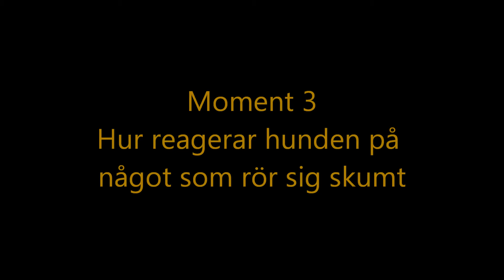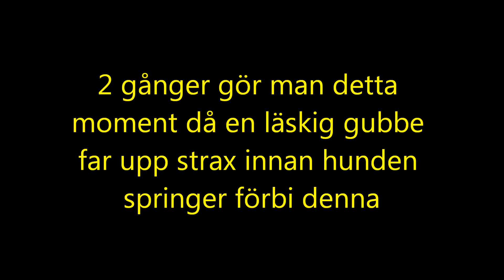MH test med Barbro Börjessons och hennes team 1 april 2017 Bogesund. Stillbilds film med Ebba.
På Bogesunds Jaktgård